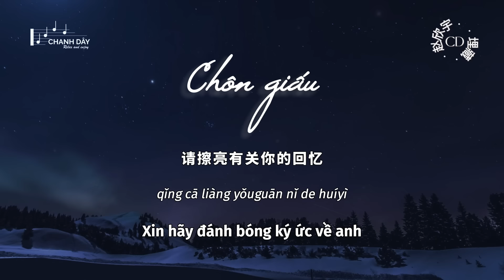[Vietsub] Chôn giấu (埋藏) - Triệu Hân Vũ (赵欣宇) - Hot Douyin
词：176
曲：Star·S
编曲：吴泊玮
吉他：吴泊玮
和声：王韩伊淋
统筹：v24
封面设计：袁雨欣
混音&母带：不知名混音师@拨片音乐
制作人：袁子维

雪一夜刷白了山顶
海水像睡着了蓝得很冷静
风不懂为什么
突然就吹到了这里

也许是想你
想你但没见到你
连风景都有点冷清
几千公里的距离
无法稀释想你的心情

在最远的距离
想念最近的你
把你放在心底
永远后会有期
如果流星今晚造访天际
请擦亮有关你的回忆

也许是想你
想你但没见到你

在最远的距离
想念最近的你
把你放在心底
永远后会有期

在最远的距离
想念最近的你
把你放在心底
永远后会有期

xuě yīyè shuàbáile shāndǐng
hǎishuǐ xiàng shuìzhele lán dé hěn lěngjìng
fēng bù dǒng wèishéme
túrán jiù chuī dàole zhèlǐ

yěxǔ shì xiǎng nǐ
xiǎng nǐ dàn méi jiàn dào nǐ
lián fēngjǐng dōu yǒudiǎn lěngqīng
jǐ qiān gōnglǐ de jùlí
wúfǎ xīshì xiǎng nǐ de xīnqíng

zài zuì yuǎn de jùlí
xiǎngniàn zuìjìn de nǐ
bǎ nǐ fàng zài xīndǐ
yǒngyuǎn hòuhuìyǒuqī
rúguǒ liúxīng jīn wǎn zàofǎng tiānjì
qǐng cā liàng yǒuguān nǐ de huíyì